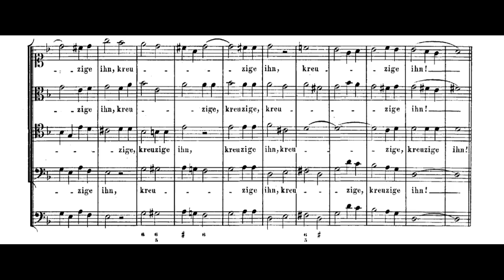St. Luke Passion, BWV 246 - Chorus: Kreuzige ihn!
- Talk with others about anything
   - Give video suggestions and join special livestreams and events
   - Fun Games
and more!